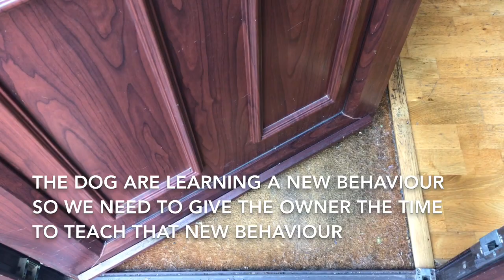How to teach a dog to stop barking at people when they come in The House (border Terrier Edition)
This is this something we come across quite often!
The problem we found is that people are more  incline to remove the dog from the situation !
When actually if you choose to help your dog deal with the situation ,will help  them Learning how to behave when that situation presents itself!
I’m not talking about aggressive cases here!
I’m talking for your average happy go  lucky dog ,over excited ones or like these two a little bit insecure!
So the first thing we thought the owner is to utilise the tools that you have . THE LEAD ladies and gentlemen!
The lead help you keep control of the movement and the excitement or running away!
Once you have removed those options you can start teaching them what to do.
In this case running away and barking isn’t an option any more them getting worked up over something that isn’t needed too!
By doing so we have much calmer Dogs and dogs that are prepared to listen to any communication given by the owner!
And starting to behave the way they should!